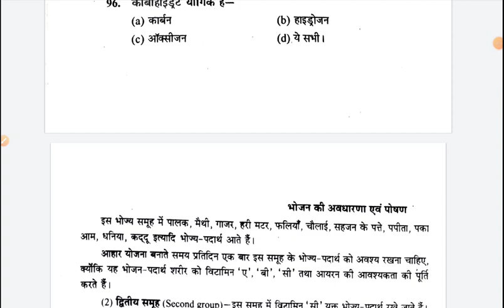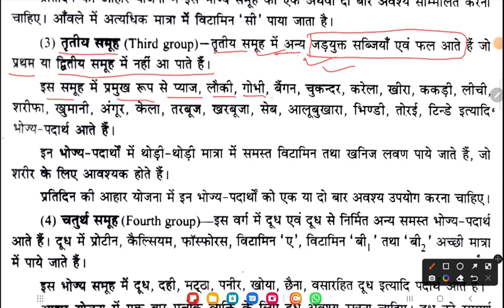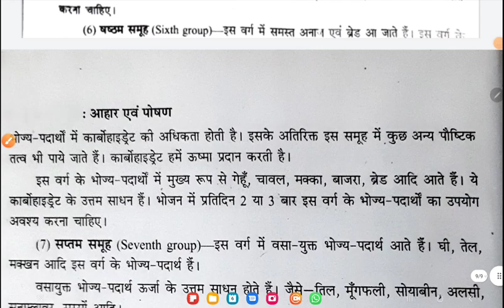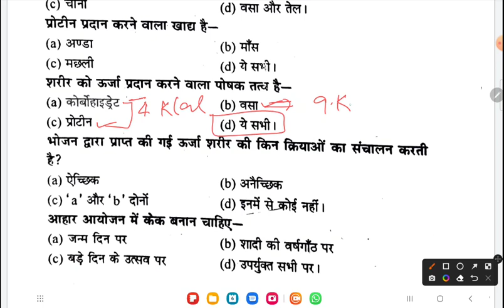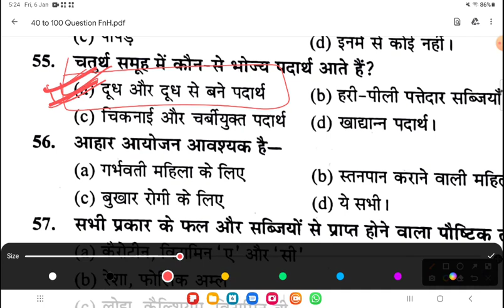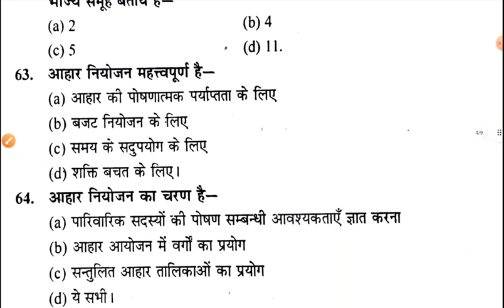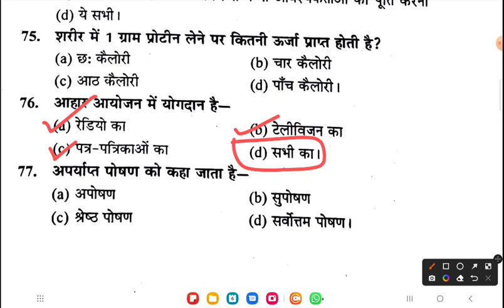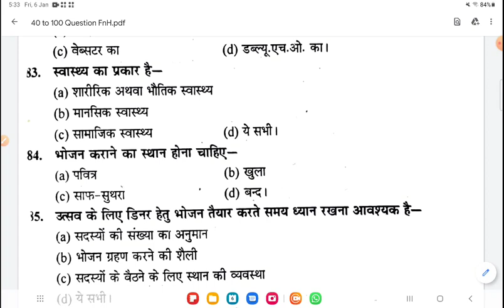Live:02-BA/BSc/B.Com//Food group Unit of food Nutrition"Food group#Food Groups in India#mcq